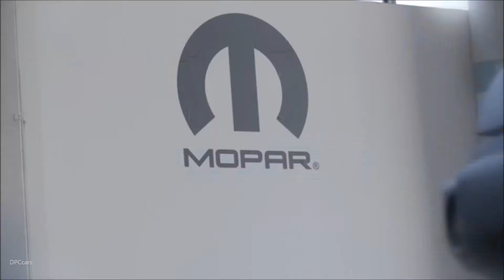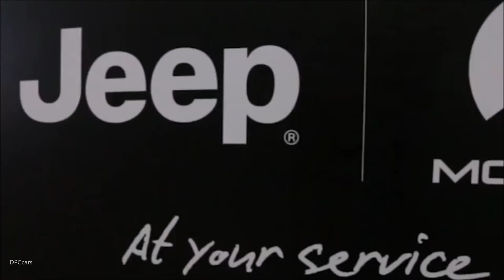Jeep Wrangler Rubicon Performance Mopar One Pack - 4x4 Fest 2017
The event, which attracted thousands of industry professionals and off-roading enthusiasts, showcased the latest 4x4 innovations and gave visitors the chance to test drive the latest models and purchase spare parts and genuine accessories. Over 33,000 visitors reached Carrara, many of whom were newcomers to the event. The exhibition spanned across 52,000 square metres and involved over 200 brands. Approximately 3,700 test drives took place during three days of off-road driving - establishing a new record for the '4x4 Fest'.

As official sponsor of the event for the fifth consecutive year, the Jeep stand was undoubtedly one of this year's biggest attractions and celebrated the brand's incredible 76-year history, during which it has become the byword for off-roading and synonymous with the spirit of adventure and freedom. An area dedicated to the rich 80-year history of Mopar - Jeep's official service partner that provides FCA customers throughout their motoring experience with technical services and support for all their performance, safety or customisation related needs - also proved a huge draw with the crowds.

Visitors were able to test drive the entire Jeep range on a specially created off-road course designed to showcase the models' legendary all-terrain capability. This included the iconic Wrangler, the Grand Cherokee -the brand's flagship and the most awarded SUV ever - the Cherokee mid-size SUV faithful to the Jeep tradition and sporting a cutting-edge design and the Renegade small SUV with class-leading off-road capability. The undisputed star of the event though was the new Compass, the most recent addition to the brand's line-up, which combines Jeep's legendary off-road capability and distinctive modern styling with user-friendly technology for connectivity and safety. Finally, a stand dedicated to JOG (Jeep Owners Group), the one and only official club for Jeep owners and enthusiasts, was also present at "4x4 Fest 2017" offering to visitors the possibility to buy the official Jeep Owners Group merchandise.

The Mopar area showcased a Jeep® Wrangler Rubicon kitted out with the high-performance, factory-fitted Mopar® One Pack. The vehicle is designed to tackle even the toughest off-road challenges with confidence and is 100% street legal. It features a two-inch 'Fox Performance' lift kit, steering stabiliser bar, 17 x 8.5-inch Performance Gladiator black alloy rims, 32-inch oversized tyres, front and rear splash guards, front and rear additional flares and black fuel cap. Mopar® One Pack is the result of an innovative industrial process which allows assembly of the accessories directly at the production plant for the first time in the EMEA Region.